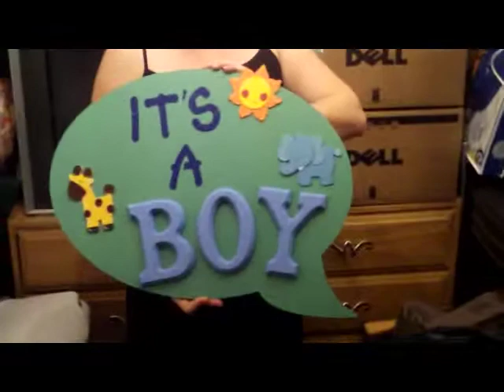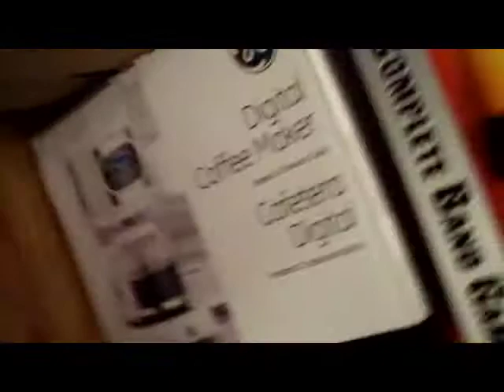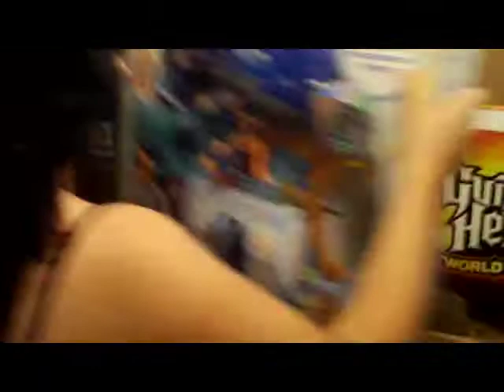A video for our son...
We put together the stroller for him...